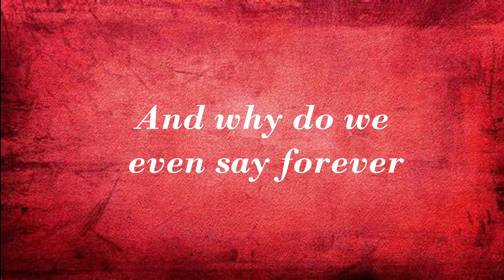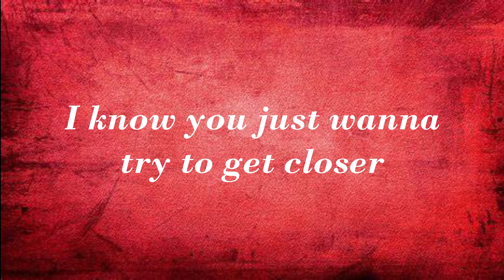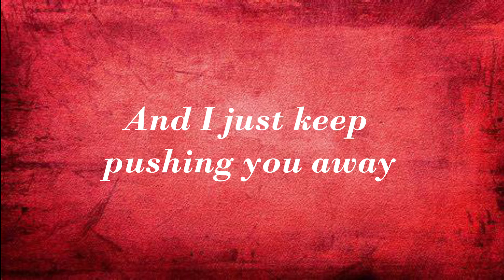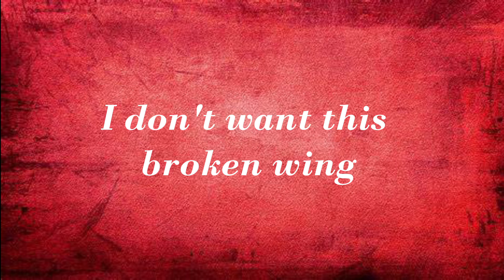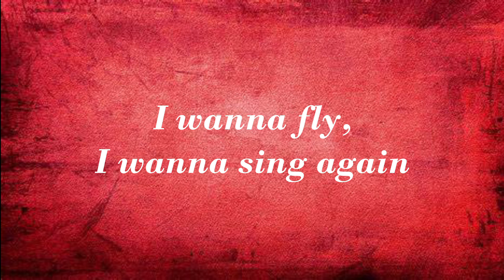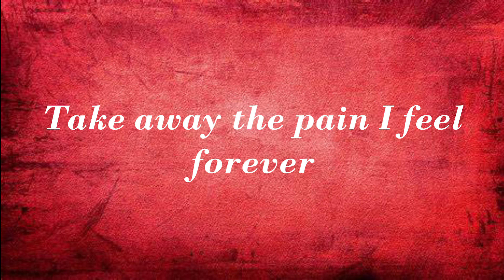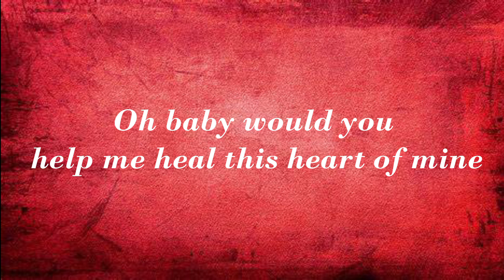Help Me Heal Lyric Video | Sonia Lee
From her CD True, "Help Me Heal" is a self-penned original song that Sonia Lee wrote after moving to Nashville in 1995 to pursue songwriting.  It speaks to all of  us who have had a broken heart... yet still have a glimmer of hope.  Produced by Kim McKlean.